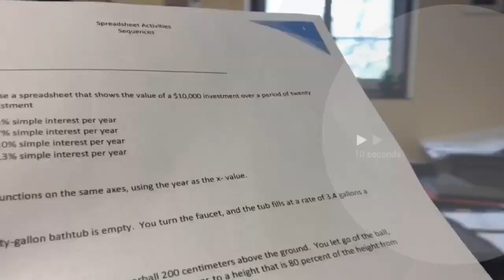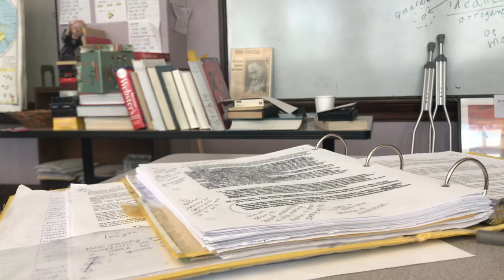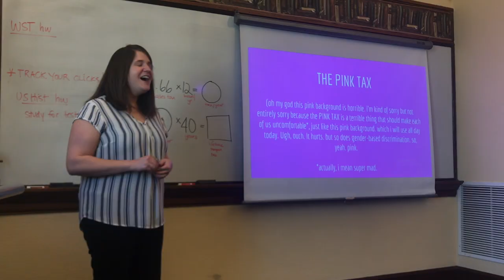A Week in the Life of a Senior at Villa Duchesne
This video is about A week in the life of a senior at villa duchesne
song 1: When I Get There by Big Wild
song 2: Lush Life by Zara Larsson